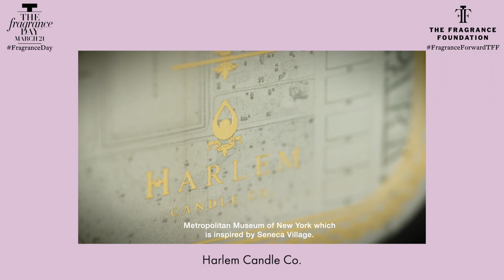FragranceDay 2022: Harlem Candle Company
Harlem Candle Company Founder Teri Johnson and Takasago Perfumer Catherine Selig discuss the inspiration for Seneca Candle, a collaboration with the Metropolitan Museum of Art. Get a sneak peak into the new Harlem Perfume Company!